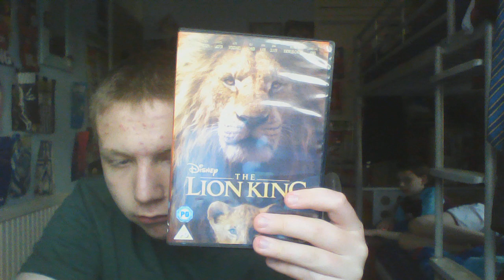Reviewing Haribo Tangfastics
In this video I will be reviewing Haribo Tangfastics and remember this is my opinion cause I know you guys may have a different opinion to me